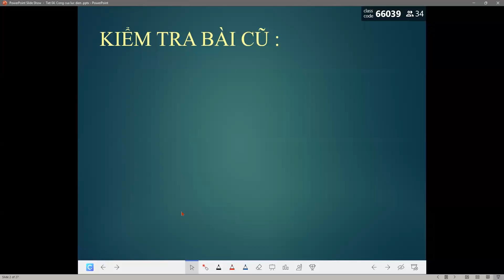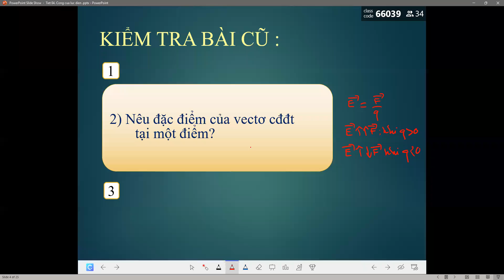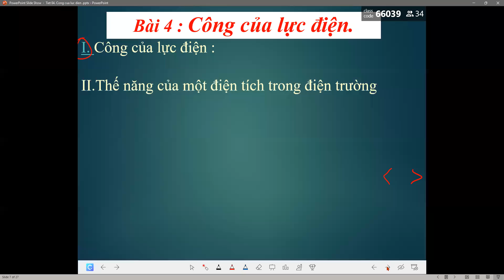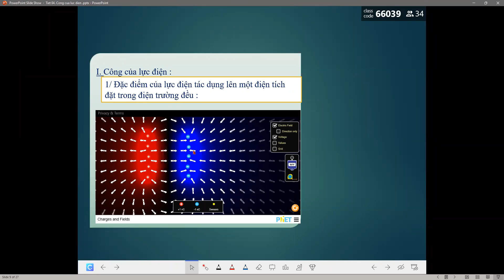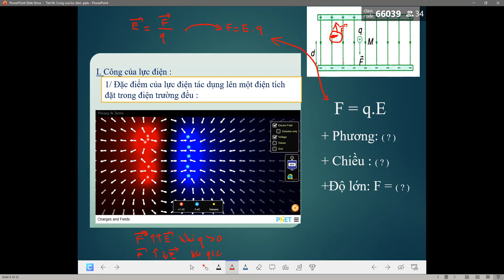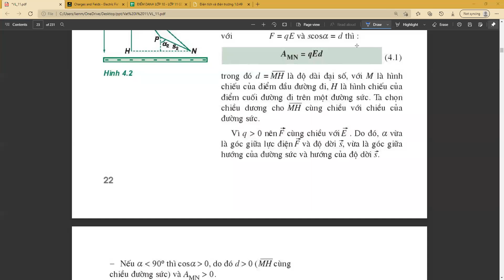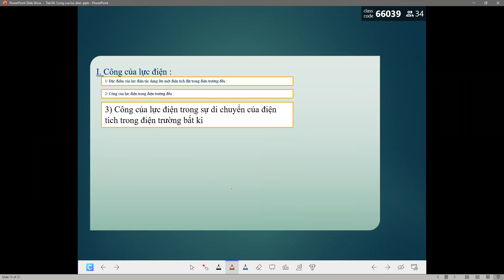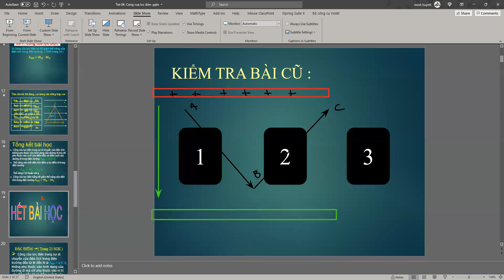lý 11QT1+11QT2 ( bài 4)